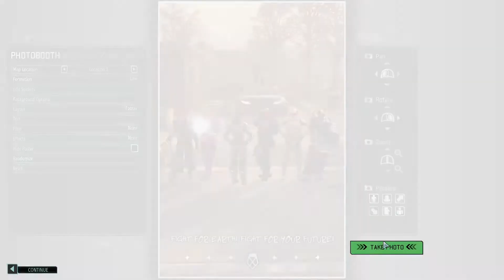Xcom 2 Long War of The Modjam w/ Jet Sun Part 24: Yo dude, what Mission is this anyway?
Ya start to lose track after so many in Long War 2.

The modlist, as well as more info on modjam can be found